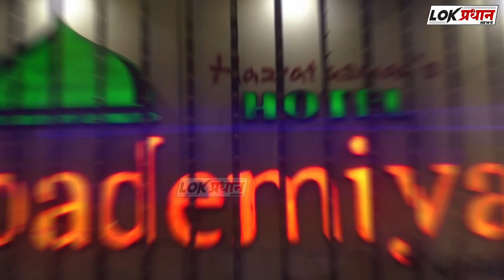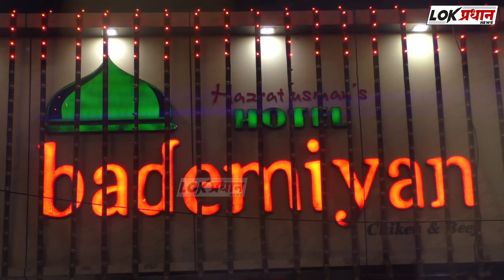ओबीसी 19 टक्के मधूनच आरक्षण द्या: हरिभाऊ राठोड